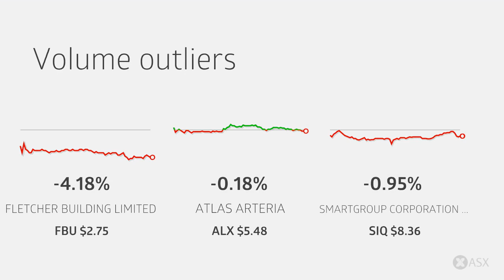ASX Daily Market Wrap